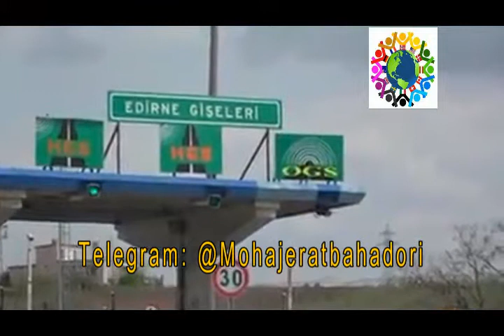دولت بلغارستان برای مقابله با هر گونه بی نظمی در مرز خود با ترکیه نیروهای خود را افزایش داد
راه های ارتباط با ما:

🆔ارتباط مستقیم واتساپ اقای بهادری